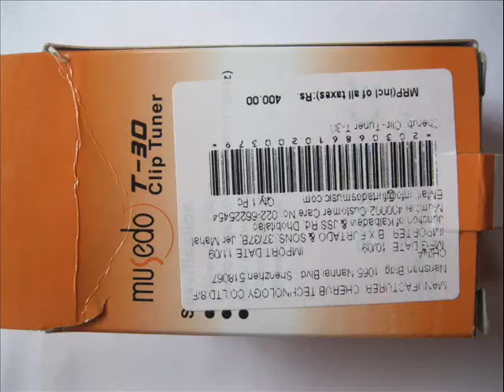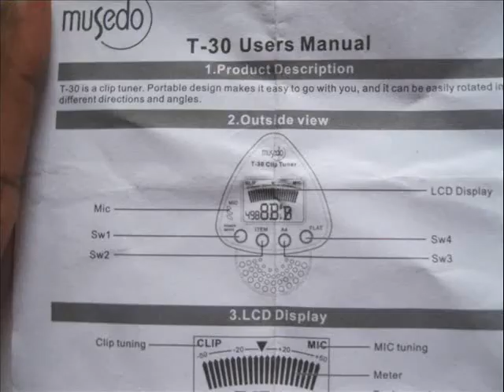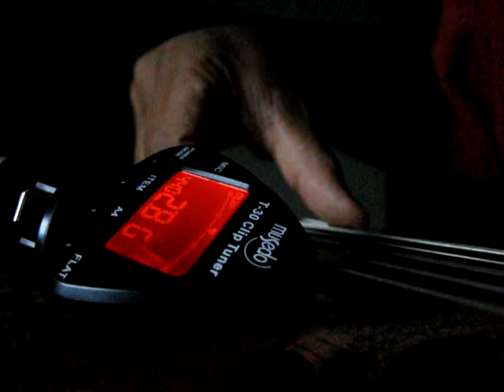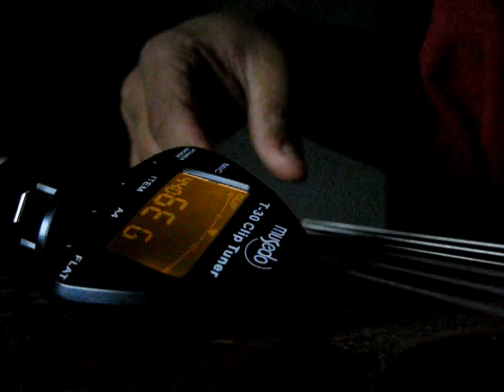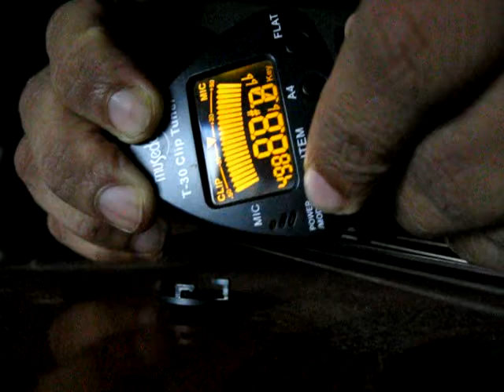musedo t-30 clip tuner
I created this video with the YouTube Video Editor (video)